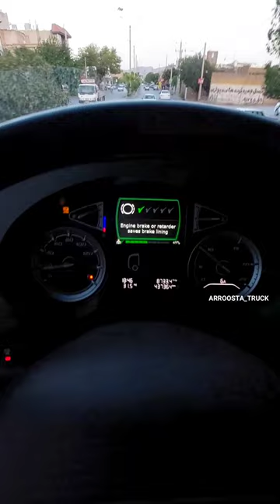امتیاز به رانندگی در کامیون داف وارداتی ، points to drive in the daf trucks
جهت مشاهده بررسی کامل این کامیون وارد صحفه زیر شوید